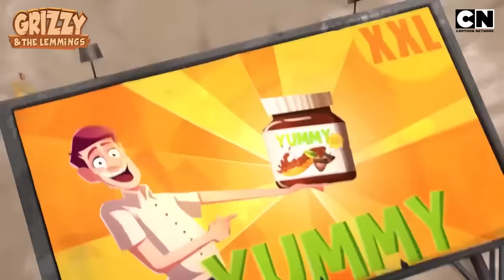Grizzy and The Lemmings 🐻| Grizzy’s Craziest Showdown Yet! 🤪| Bear Cartoon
Brace yourself for wild antics as the mischievous Lemmings unleash chaos on Grizzy with their outrageous pranks and silly mishaps! 😆Can Grizzy outsmart their tricks, or will the madness continue? 🤗

Tune in for nonstop fun and hilarious moments in GrizzyandTheLemmings only on Cartoon Network India! 🤩